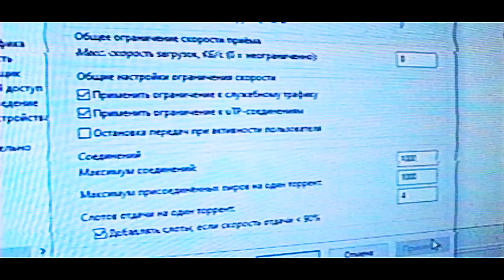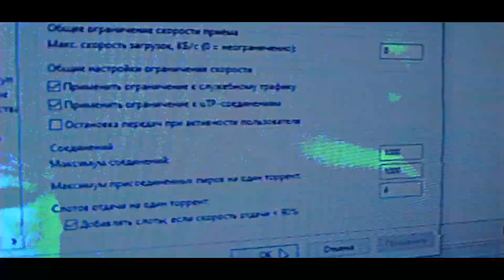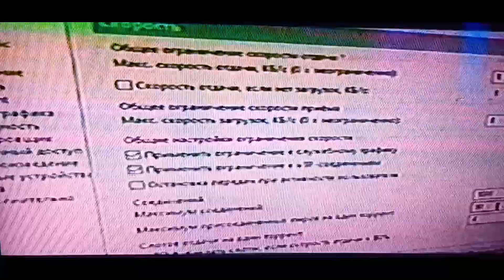SCRAG x MUSCIMOL — Ничего не вырезано, ничего не перекодировано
Бонусный трек с EP Мьютекс.
Треки есть в телеге, на площадках их нет:
благодарность: @andIloseacouplemoreeveryday | @GodInsideYou